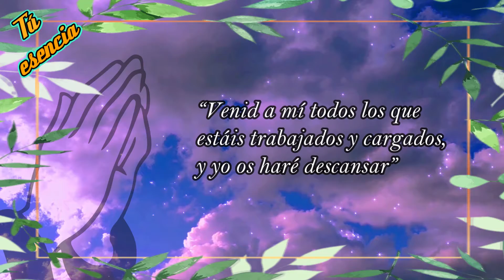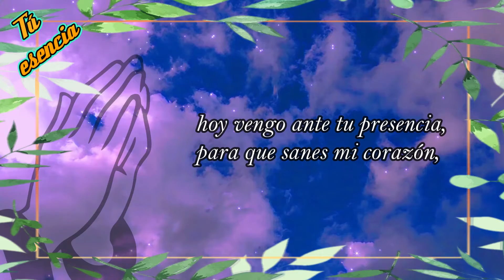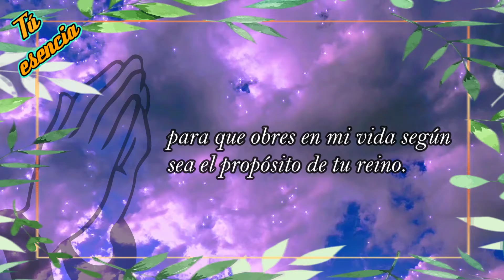PARA TI🎁: Oración para tener paz y ser libre de la angustia, Levanta tus manos a Dios 🙏🙌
ABRE y ESCUCHA ESTA ORACIÓN, ES UN REGALO PARA TI 🎁, Feliz y bonito día con las bendiciones de Dios, Pidamos a Dios nos libre de toda angustia, de toda preocupación, Dios proveerá, nos sanará y recompensará por toda buena obra que realicemos 🎁.
Pido a Dios muchas bendiciones para quien escuche este mensaje y lo comparta con sus seres queridos.